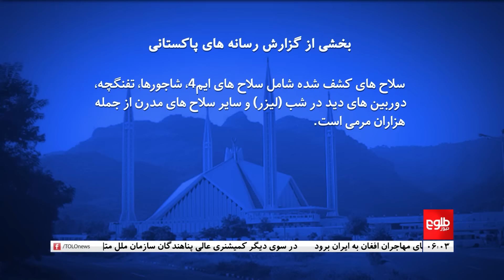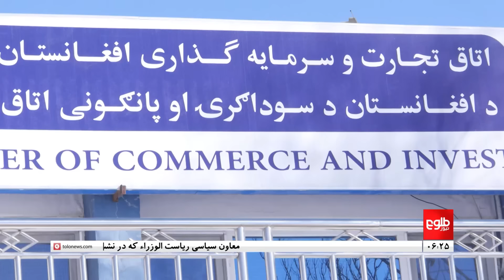TOLOnews - 6pm News - 15 October 2024 | طلوع‌نیوز - خبر ساعت شش - ۲۴ میزان ۱۴۰۳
The Ministry of Interior has dismissed the claims made by Pakistani officials regarding arms smuggling from Afghanistan to Pakistan, saying that the weapons that entered Pakistan through Torkham are not linked to the Islamic Emirate.
وزارت داخله ادعای مقام‌های پاکستانی مبنی بر قاچاق اسلحه از افغانستان به آن کشور را رد کرده و گفته است که سلاح‌هایی که از تورخم وارد پاکستان شده، مربوط به امارت اسلامی نبوده است.